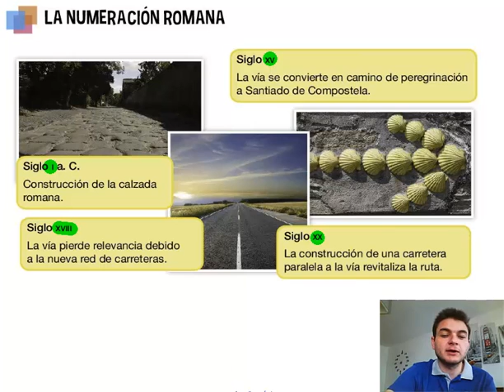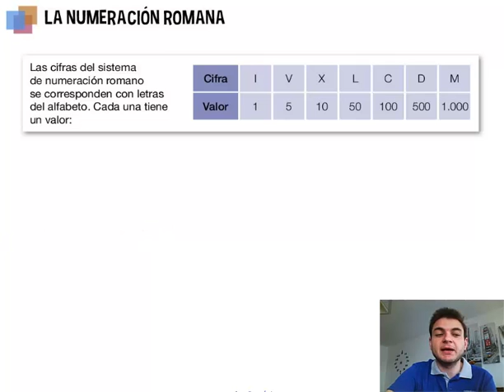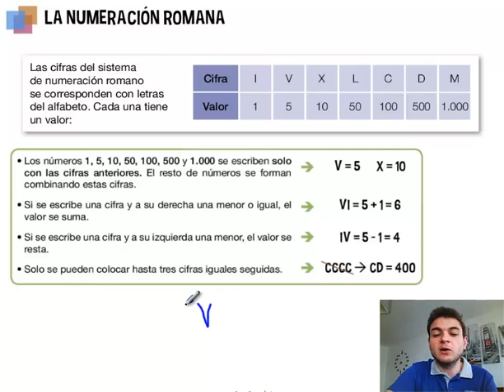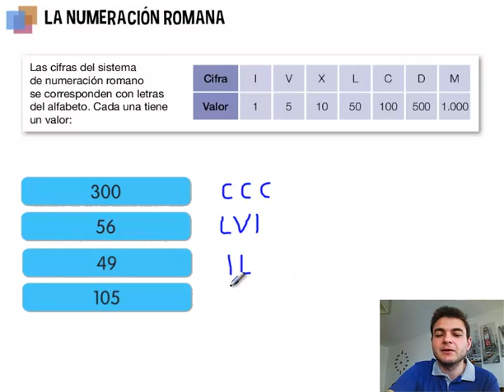Matemáticas. 4º Primaria. Tema 12. La numeración romana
El sistema de numeración romano es un sistema aditivo, en el que cada letra tiene un valor asignado, y según cómo se pongan, este valor aumenta o disminuye.

En este vídeo descubriremos cómo funciona el sistema de numeración romano.